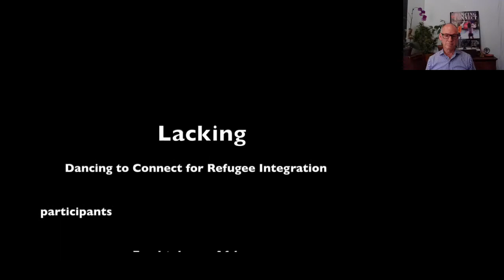Dancing to Foster Shared Humanity - Horasis Global Meeting 2021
Enjoy a digital performance of refugees and German students facilitated remotely by Battery Dance of New York, using the medium of dance to unlock creativity, overcome conflict and bring young people together to foster their shared humanity.
Introduced by
• Jonathan Hollander, Founder, Battery Dance Company, USA